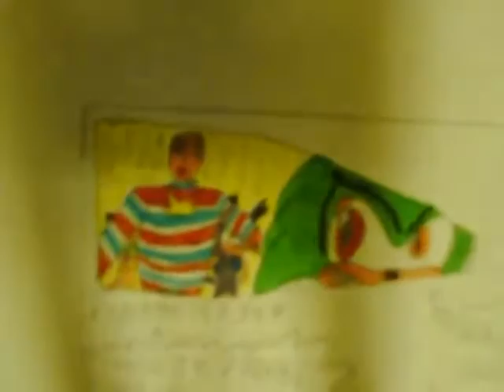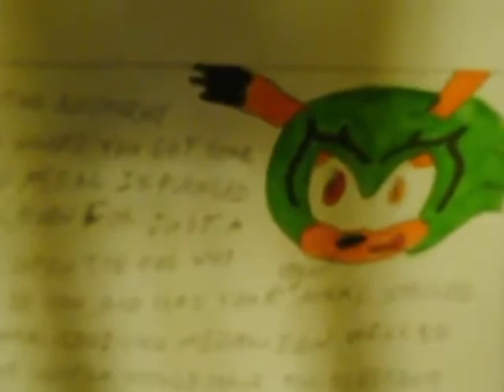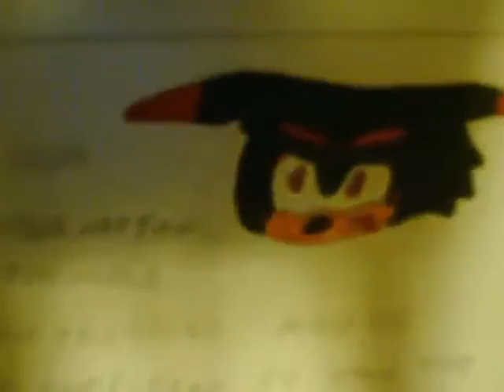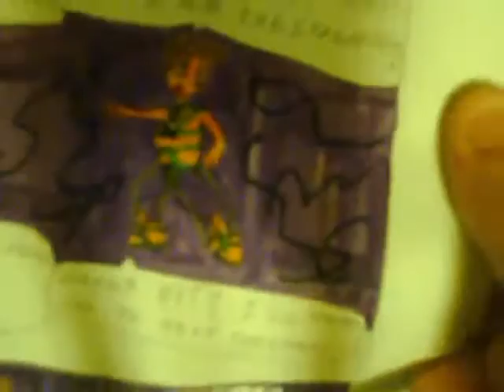VIDEO book Ep 14 MY TWO BALLS! Part Two BALLS 9 17 09